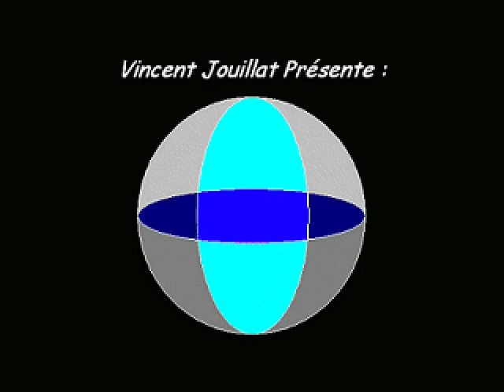Let's Play Zelda 3T - E85 : Tour de Glace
Suite de la Tour de Glace, avec pour principal objectif : ne pas tomber !